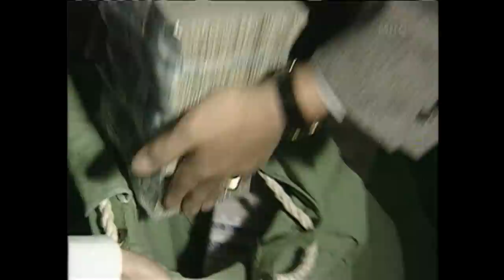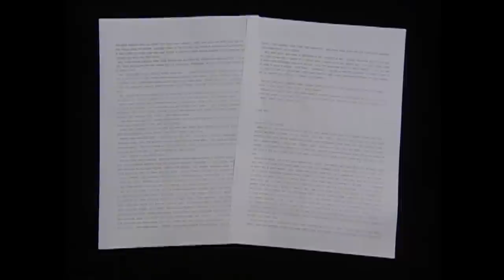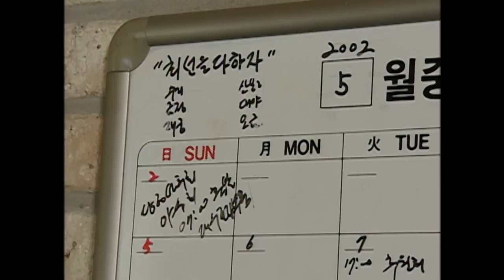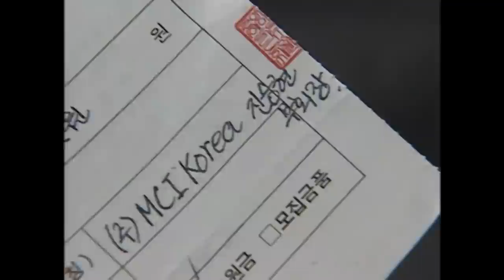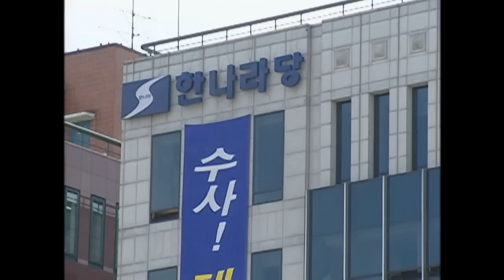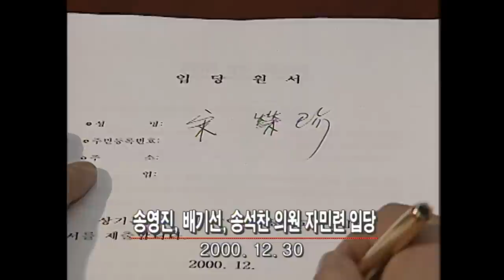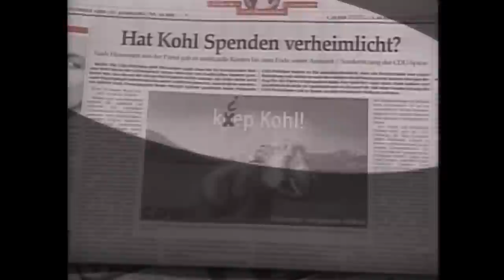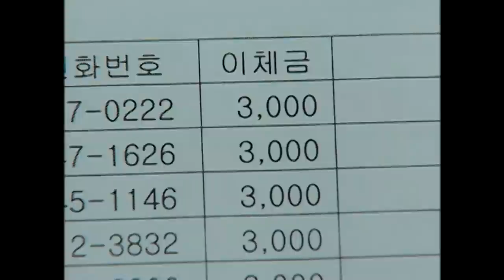[Full] 정치자금을 잡아라! 2부_MBC 2002년 6월 11일 방송